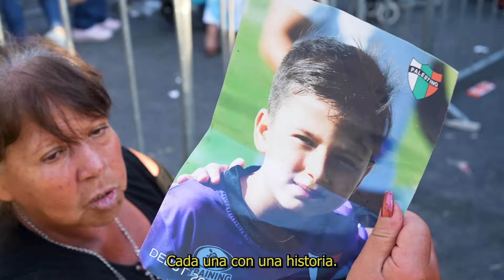CRÓNICA | LA VISITA DE LA SANADORA DE ROSARIO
Leda Bergonzi, "la sanadora de Rosario", pasó del templo votivo de Maipú a la gruta de Lourdes de Quinta Normal.
Creyente o no creyente en sus dones, la masividad del evento y sus consecuencias es digna de análisis.
Será suficiente Leda para sanar a Chile?